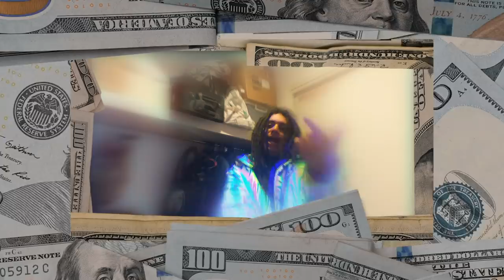SoundCloud Cypher ft. KIL, Samad Savage, ZEDSU, Dkoolpharaoh, Kazuo, XANAKIN SKYWOK, Spyro + MORE!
Prod. by @mathiastyner
Organized by @inteNsifyCharts